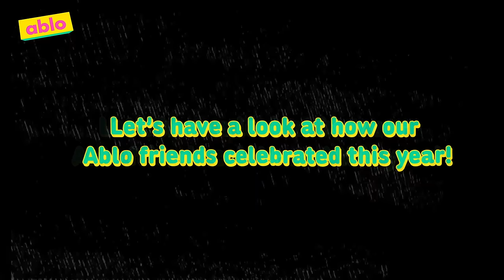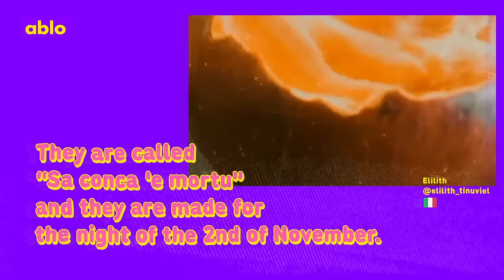Celebrating Halloween around the world in 2020 🎃 👻 | ABLO SQUAD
▶ Click cc for translated subtitles!

We know it was a strange year to celebrate Halloween or Día de Muertos. But keeping it fun and spooky was also exactly what many of us needed, right?
So last week, we asked you guys to share your Halloween 2020 plans. Let's have a look at some of your videos.

A big thank you to our Ablo community! 💕

Starring: the Ablo community

About Ablo:
Ablo is the app that takes you around the world to create new friendships.
You can chat and video call in your own language; Ablo translates your conversations live.
Make new friends by watching videos, share your world by creating your own. Talk to people from every corner of our planet and explore the world in your own way.
Share worlds, share friendships.
Available (free) for iOS, Android and web.

Produced, directed, and edited by Ablo